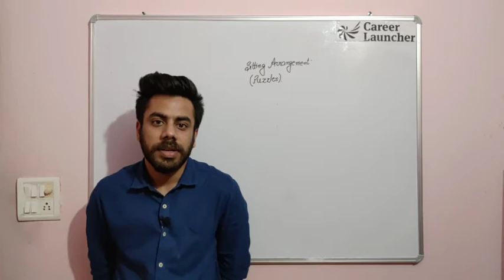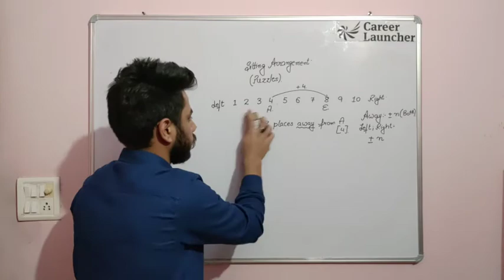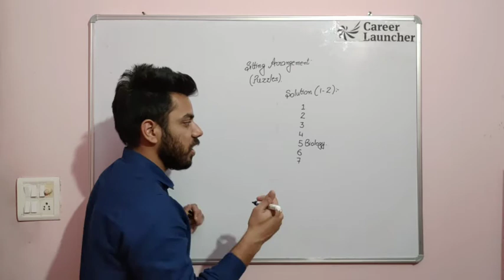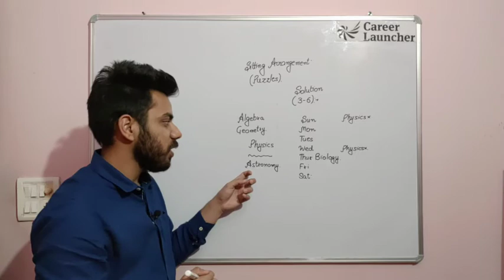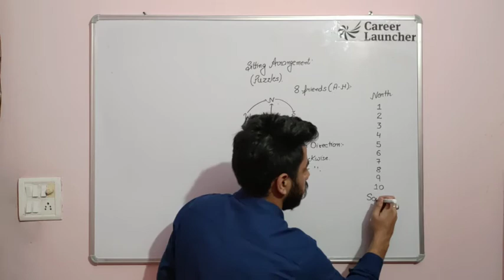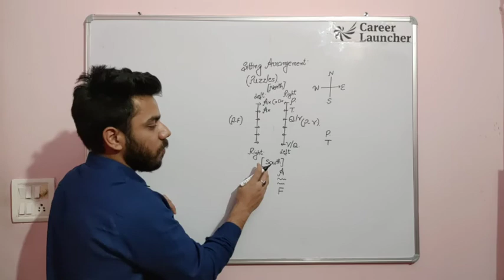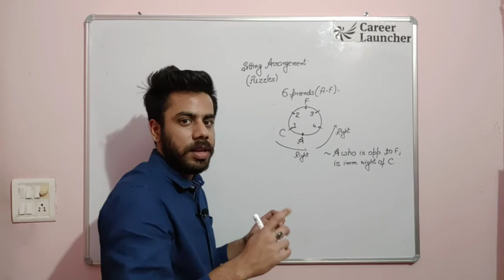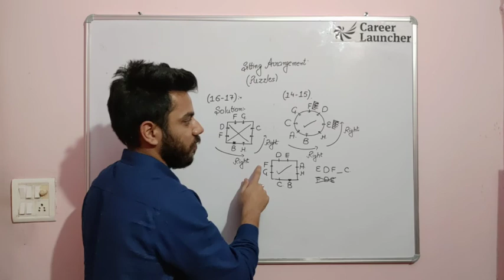SITTING ARRANGEMENT (PUZZLES)- REASONING Shortcuts/ Tricks/ BBA/HM/Law/CAT/Banking/INSURANCE EXAMS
Do attend the class of Ranking, since it is linked with Sitting Arrangement.